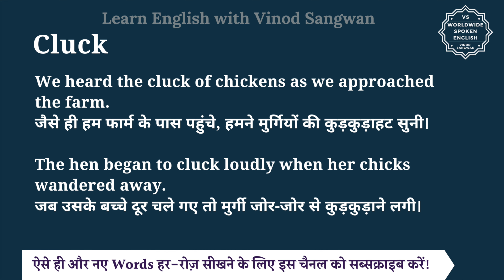Cluck meaning in Hindi | Cluck ka matlab kya hota hai | English to hindi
इस वीडियो में आप Cluck का हिंदी में मतलब समझेंगे और साथ में Cluck का pronunciation भी सीखेंगें यानि की आप Cluck के अर्थ के साथ साथ ये भी सीखेंगें की Cluck को कैसे बोले या Cluck को बोलने का सही तरीका क्या है |

तो बस एक मिनट में सीखिए Cluck को|
Let’s learn Hindi Meaning of Cluck in detail.

Cluck का हिंदी में अर्थ होता है
कुड़कुड़ाना, किड़-किड़, च् च् करना, किट-किट करना

Cluck refers to the characteristic sound that chickens make, typically a short, sharp sound. It can also be used as a verb to describe the action of making this sound.

We heard the cluck of chickens as we approached the farm.
जैसे ही हम फार्म के पास पहुंचे, हमने मुर्गियों की कुड़कुड़ाहट सुनी।

The hen began to cluck loudly when her chicks wandered away.
जब उसके बच्चे दूर चले गए तो मुर्गी जोर-जोर से कुड़कुड़ाने लगी।

Cluck को इन उदाहरणों से और अच्छे से समझ सकते हैं